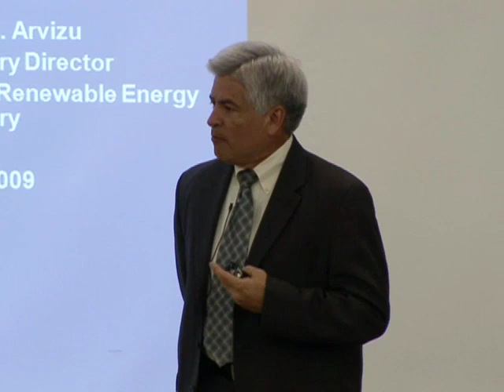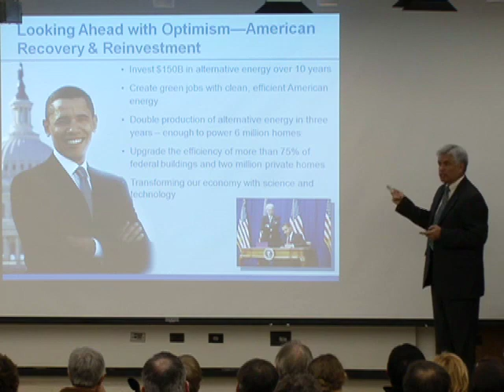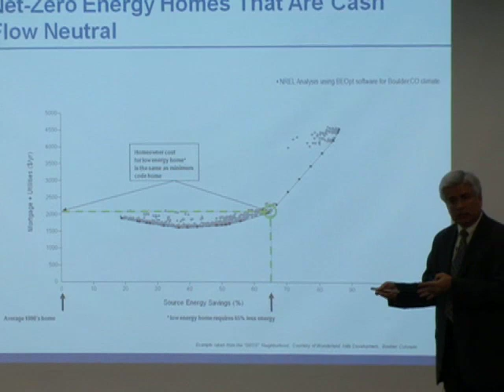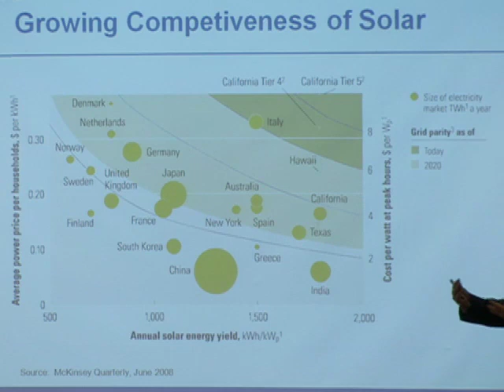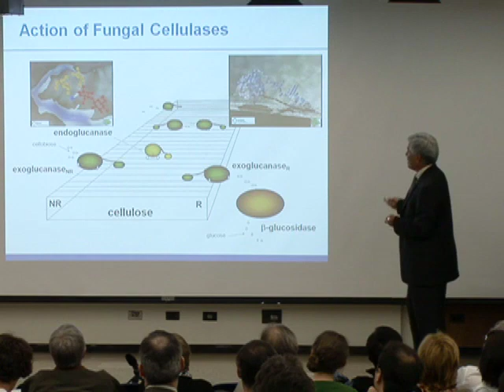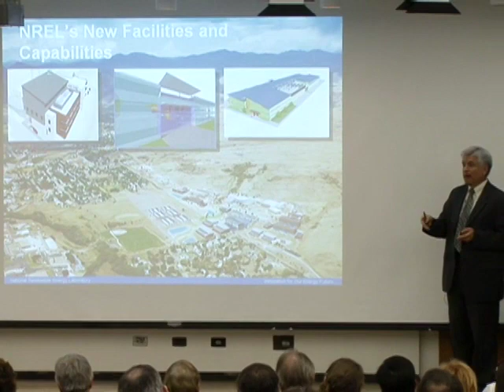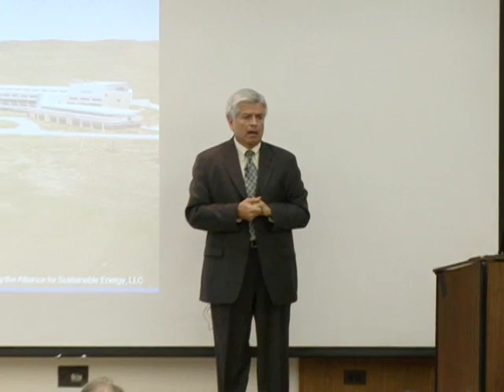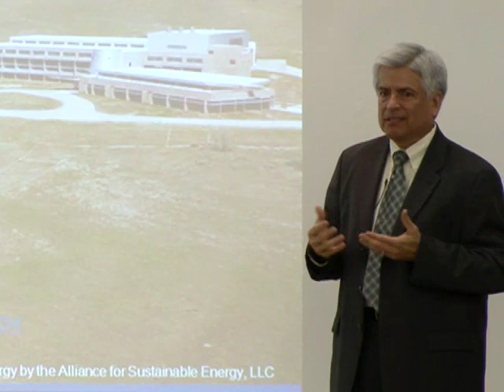Renewable Energy and the Economy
April 1, 2009 - Dan Arvizu, director of the Department of Energy's National Renewable Energy Laboratory, discusses the current state of renewable energy technology and implementation in the U.S., as well as potential advancements in the near future. The Energy Seminar meets during the academic year on Wednesdays, 4:15 to 5:15 p.m.  For a listing of upcoming Energy Seminar talks, please visit the events listing at the Woods Institute for the Environment website.